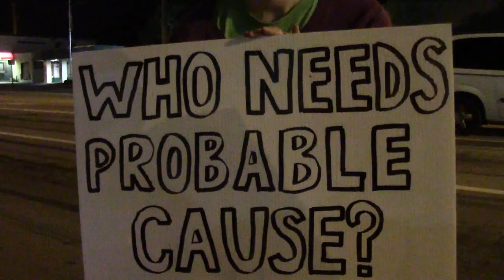Who Needs Probable Cause? | DUI Checkpoint CopBlock Manchester Part 10